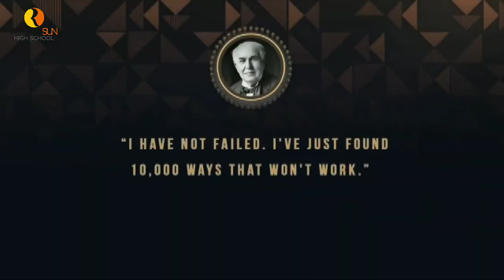Thomas Alva Edison || Short Biography